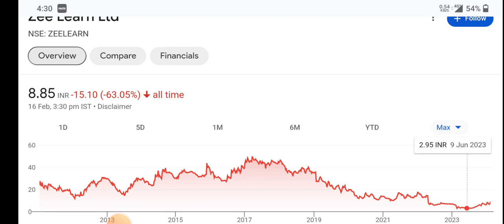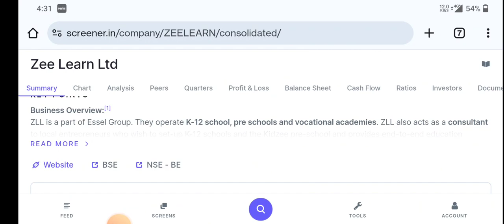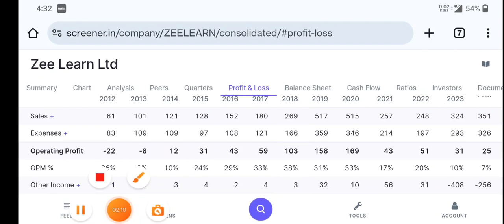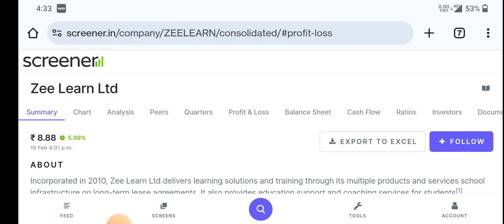Zee Learn Q3 Result • Zee Learn SHARE LATEST NEWS • Zee Learn LTD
topic covers:-

1 -  zee learn share future
2 -  zee learn latest
3 -  zee learn latest news
4 -  zee learn latest news today
5 -  zee learn latest news hindi
6 -  zee learn latest share news
7 -  zee learn latest stock news
8 -  zee learn latest update
9 -  zee learn latest news share market
10- zee learn stock
11- zee learn stock news
12- zee learn stock
13- zee learn stock q3 result
14- zee learn stock analysis
16- zee learn stock latest news today
17- zee learn stock latest news
18- zee learn stock analysis today
19- zee learn stock news in hindi

thankyou